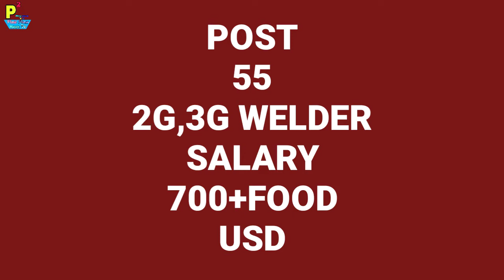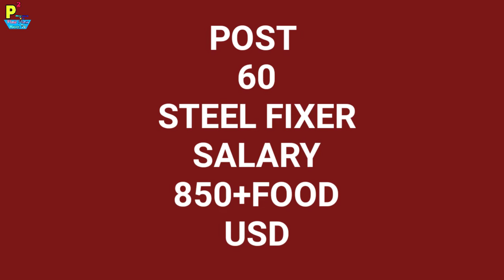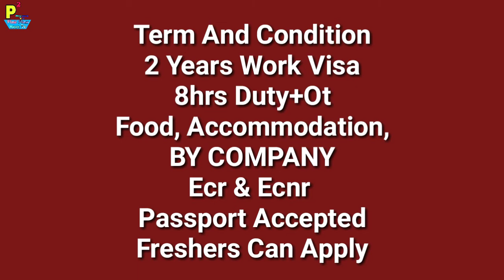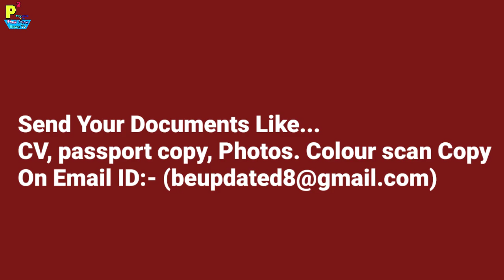Abroad Job At South Africa Country,750+ Jobs Post Salary 650 USD+ Food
Abroad Job At South Africa Country,7
50+ Jobs Post Salary 650 USD+ Food

1- P² News TV (Pasi Press News TV):-

Interview Address:-
District - Azamgarh
State - UP
Country - India
Tahasil - Sagadi
Near11 - Jaigha Bazar
On Bindawal wala  road
Before Bilariyaganj